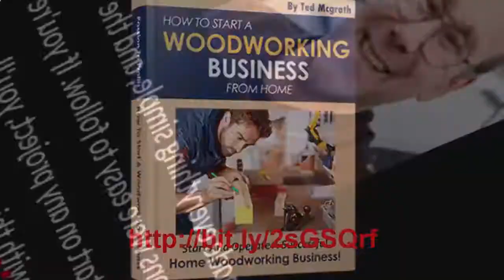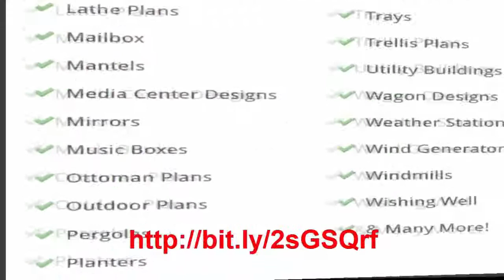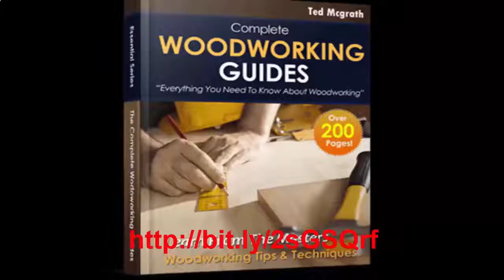Kids woodworking project kits, woodworking project plans, fun woodworking projects